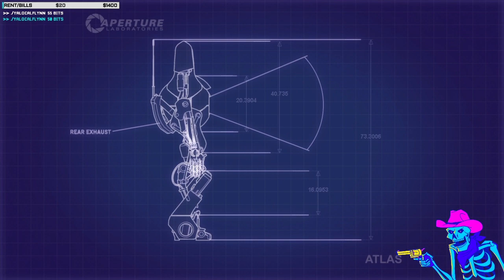Portal 2 Co-Op But We're Actually Robots - PART 2